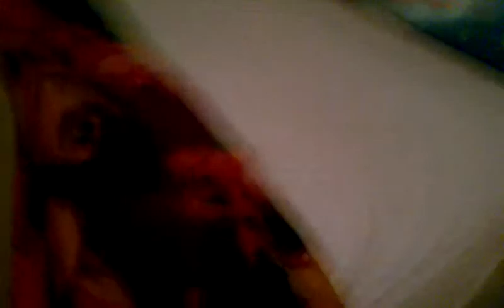Welcome to our room